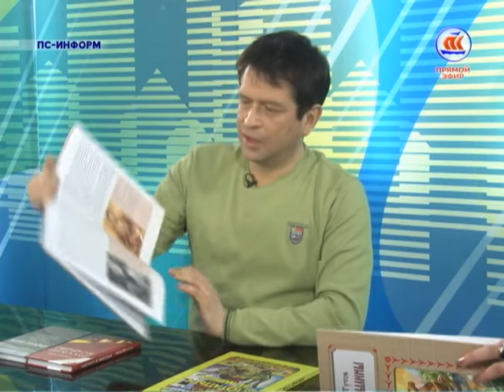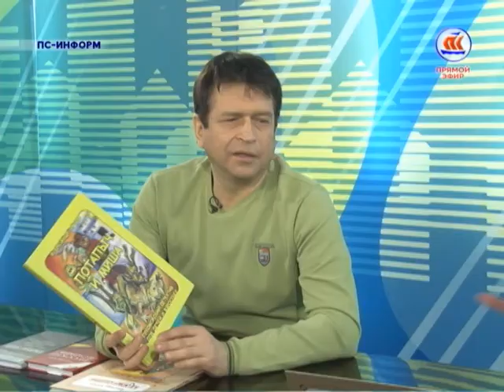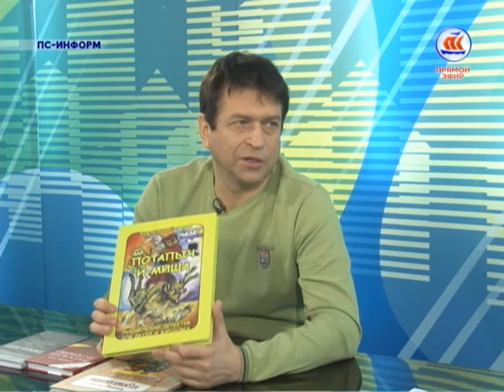ПС-Информ, Гость - А. Тутов, писатель, врач, автор книги "Казачьи былины". Эфир 28.01.16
Новая книга Александра Тутова "Казачьи былины"
Обсуждаем петицию против установки Сталина в Архангельске

ПС-Информ, 28.01.16